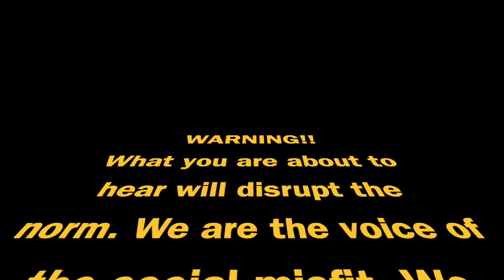Feeling Triggered Podcast - Episode 1 - New Year, Who Dis?!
Feeling Triggered Podcast is a colorful discussion geared towards facing and processing feelings about raw, difficult topics.

Don't run from the discomfort!!! The only way to grow is to go through it.

We are bringing you uncomfortable content that forces you to feel all the feels! From arts & culture to mental health & social injustice. You don't want to miss the shenanigans...for the culture.